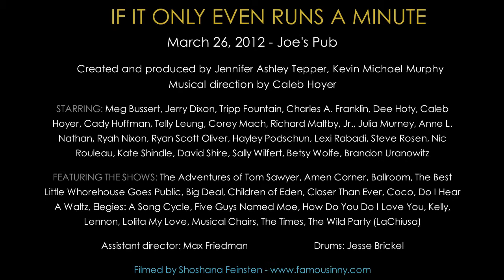Caleb Hoyer - "How Are The Mighty Fallen" (King David)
Caleb Hoyer sings "How Are The Mighty Fallen" from the musical KING DAVID written by Alan Menken and Tim Rice. From IF IT ONLY EVEN RUNS A MINUTE, created by Jennifer Ashley Tepper, Kevin Michael Murphy, and Caleb Hoyer.

Performed at IF IT ONLY EVEN RUNS A MINUTE Volume 9 on March 26th at Joe's Pub.
Paino: Caleb Hoyer
Drums: Jesse Brickel
Assistant Director: Max Friedman